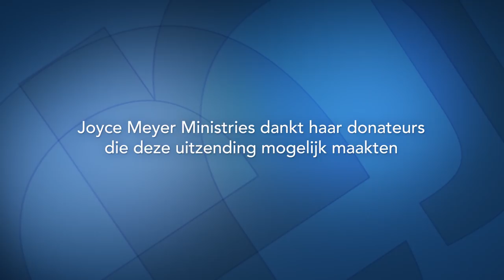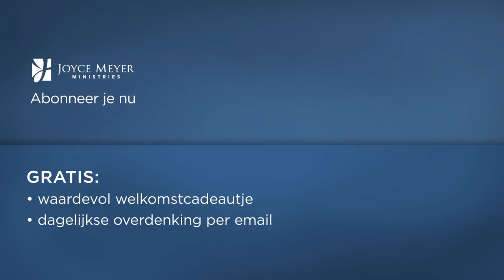Leer Gods liefde door te geven (2) | Dienaar van God | Devotional | Joyce Meyer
De machtigste man op aarde is diegene die de positie van een dienaar van God aanneemt en zich met hart en ziel inzet om het leven van anderen te beteren.